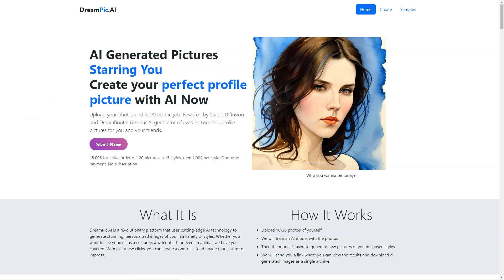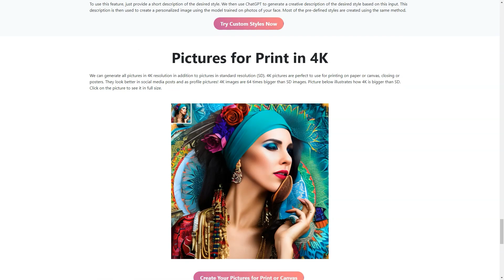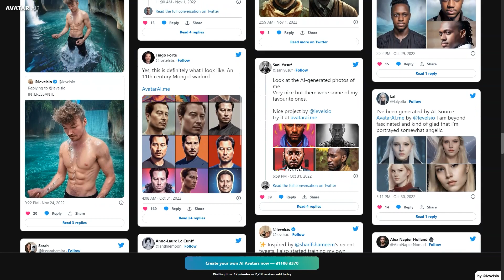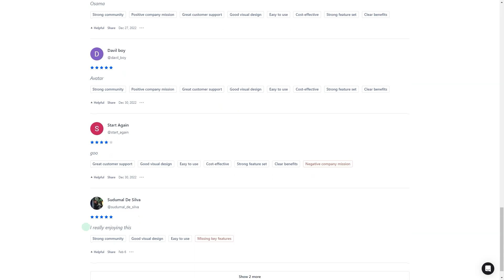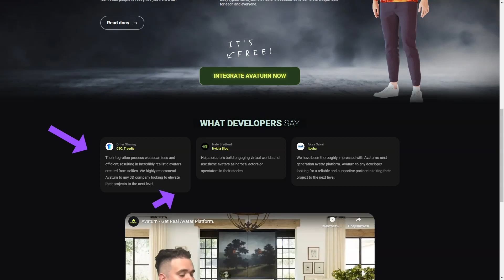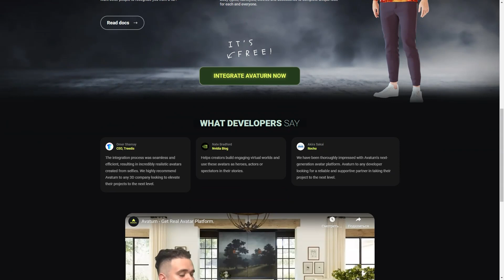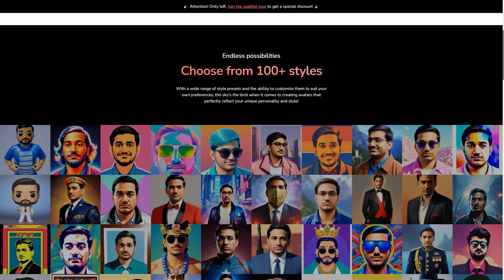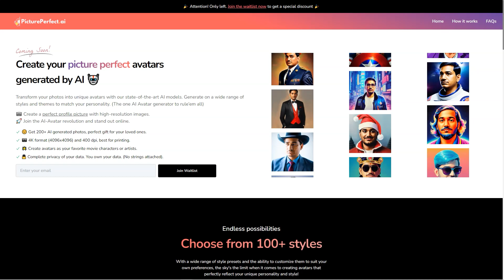Better Than Midjourney! AI Avatars That Look and Sound Real in 2 Clicks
Are you tired of using the same old stock images and generic videos? Do you want to captivate your audience with stunning, lifelike avatars that truly come to life? Look no further! In this video, we bring you the ultimate solution to transform your content and take it to new heights.

Introducing the groundbreaking technology of AI avatars that surpass the limitations of midjourney alternatives. With just two clicks, you can now create AI avatars that look and sound so real, your viewers won't believe their eyes and ears. It's time to unleash the power of AI and revolutionize your content creation process.

Our AI avatar creator is a game-changer in the world of digital media. Gone are the days of spending hours on complex software or hiring expensive voice actors. With our user-friendly interface, anyone can now bring their imagination to life with stunning AI avatars. Whether you're a YouTuber, marketer, educator, or content creator, this tool will transform the way you engage with your audience.

Imagine the possibilities! You can create personalized avatars for video presentations, educational tutorials, product demonstrations, and more. The avatars not only look remarkably realistic, but they also come with advanced voice synthesis capabilities, allowing them to speak with natural intonation and emotion. Your viewers will be captivated by the authenticity and professionalism of your content.

But how does it work? Our AI avatar creator employs state-of-the-art machine learning algorithms to analyze and replicate human facial features, expressions, and voices. It's like having your own personal digital actor at your disposal. Simply select the avatar style that suits your needs, customize its appearance and voice, and within seconds, your AI avatar is ready to shine.

The possibilities are endless, and we're only scratching the surface of what AI avatars can do. Join the growing community of content creators who are taking advantage of this game-changing technology. Stand out from the crowd, captivate your audience, and make your videos truly unforgettable.

Don't miss out on this incredible opportunity to revolutionize your content creation process.